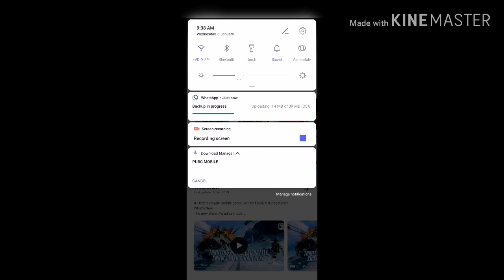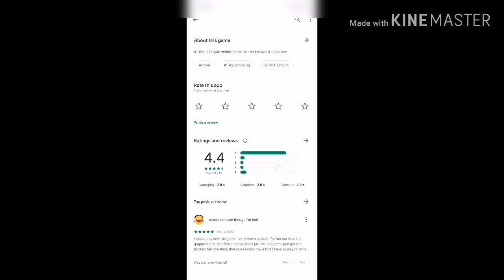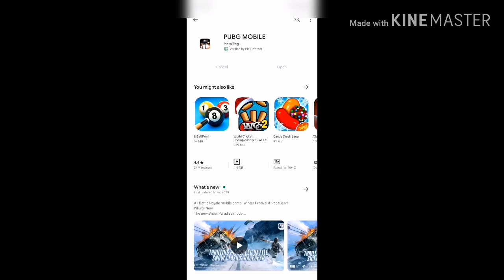ZONG 5G SPEED Test with Pubg Download in one minute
ZONG 5g network speed
ZONG 5g speed test
ZONG 5g network test
Zong 5g speed test network
Zong 5g test
Zong 5g downloading
ZONG 5g downloading test
joji master
ZONG 5g
5g network speed
ZONG 5g speed test pubg
ZONG 5g pubg test
ZONG 5g speed download test
ZONG 5g network speed test download